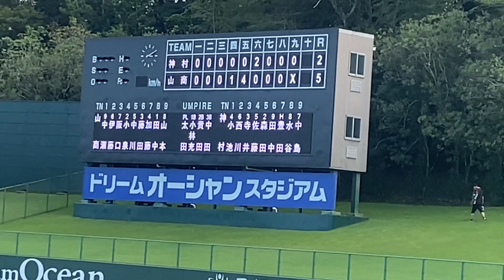秋季三重県大会2023準決勝16年ぶり19回目の東海大会出場を決める宇治山田商業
秋季三重県大会2023
準決勝
宇治山田商業対神村学園伊賀